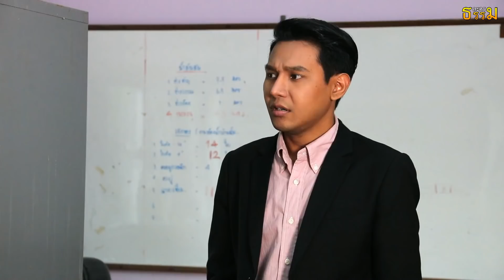ละครธรรม เรื่อง หน้าพังเพราะอยากสวย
อยากเป๊ะอยากปัง  ระวังได้หน้าพังแทนจ๊ะ